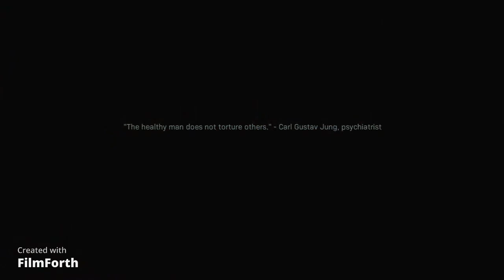CALL OF DUTY MODERN WARFARE Walkthrough Gameplay Part 9- Old Comrades- Campaign Mission 12 (COD MW)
Call of Duty Modern Warfare Walkthrough Gameplay Part 9 includes Campaign Mission 12: Old Comrades of the COD Modern Warfare 2019 Single Player Campaign for COD MW on PS4 Pro, Xbox One X, Google Stadia and PC. This Call of Duty Modern Warfare Story Campaign Walkthrough will include the Full Game.  Gameplay Walkthrough will include a Review, Cinematics, Cut Scenes, Story Missions, Spec Ops, Spec Ops Gameplay, DLC, all Single Player Campaign Missions and the Ending. Call of Duty Modern Warfare Mission List includes: Fog of War, Piccadilly, Embedded, Proxy War, Clean House and more!